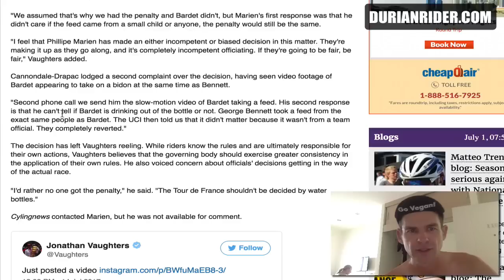Romain Bardet Caught Cheating In The Tour De France On Camera?